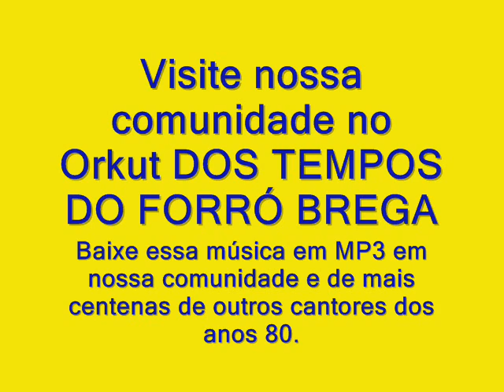Oseas Cidade de Tefé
- 24 horas no Ar. Só forró dos anos 80.